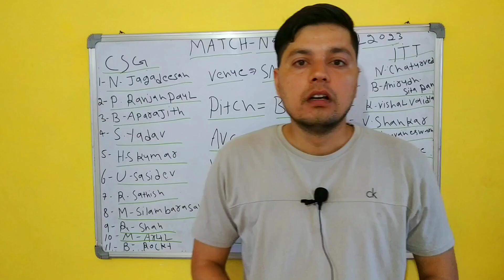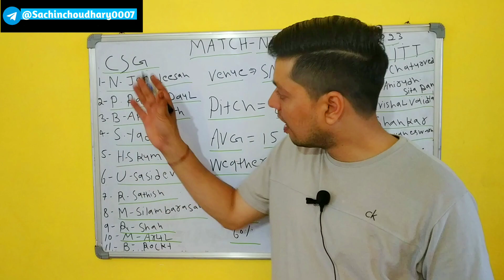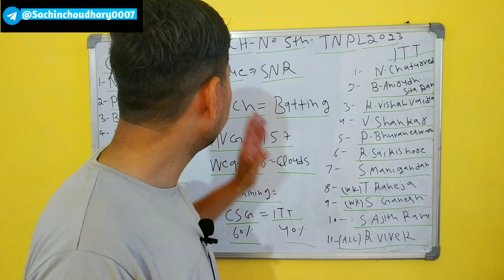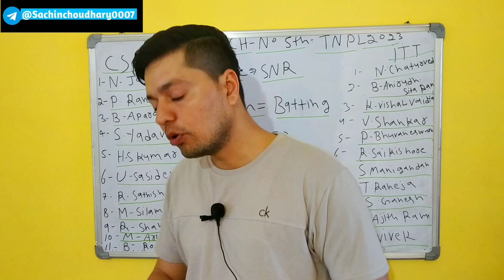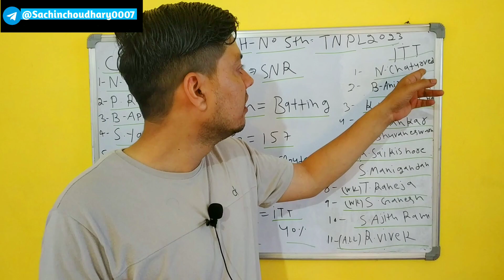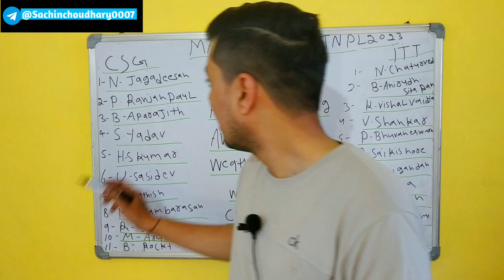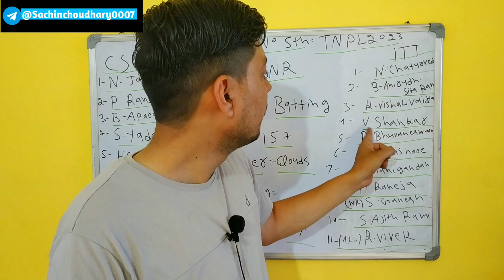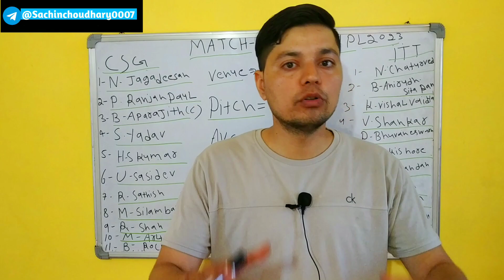Csg vs itt tnpl match prediction || csg vs itt dream 11 team pridiction || tnpl match today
1. Some contents are used for educational purpose under fair use. copyright disclaimer under section 107 of the copyright act 1976, allowance is made for "fair use" for purposes such as criticism, comment, news reporting, teaching, scholarship, and research. fair use is a use permitted by copyright statute that might otherwise be infringing. non-profit, educational or personal use tips the balance in favor of fair use. all credit for copyright material used in video goes to respected owner.

2. The prediction shown in the videos are my thoughts and thinking based on my experience and you are not force to adapt the same and you are free to predict your own.

3. This game involves an element of financial risk and maybe addictive. please play responsible and at your own risk.
Sachin choudhary